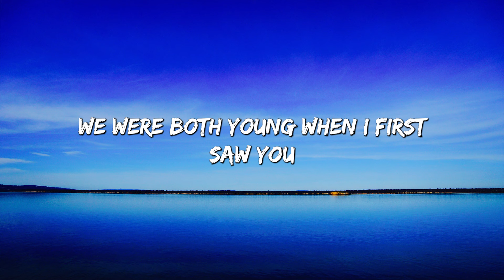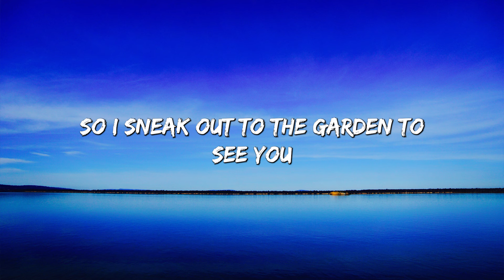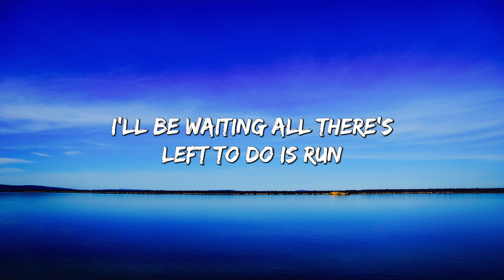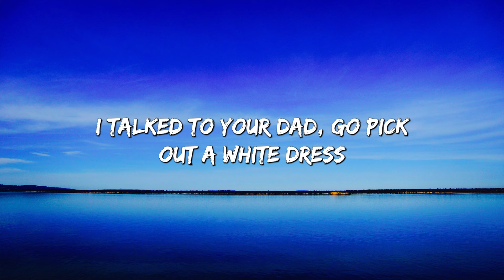Love Story - Taylor Swift (Lyrics)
🎤 Lyrics: Love Story - Taylor Swift

[Post-Chorus]
Oh, oh

[Bridge]
But I got tired of waiting